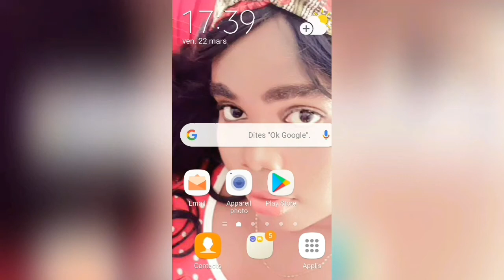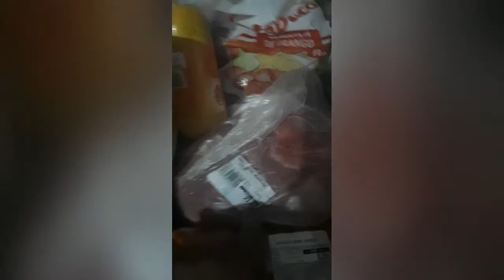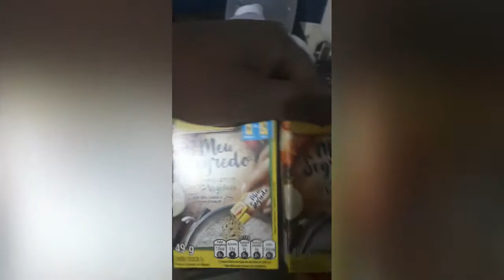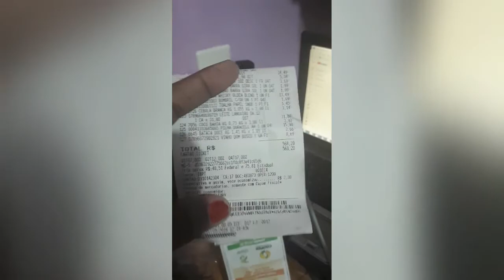An nal fè yon ti comprar avèm ok (vlog )haitiancreator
bienvenue sur ma chaine oi edda sm. je vous aimes tous mes amours que Dieu vous protège.